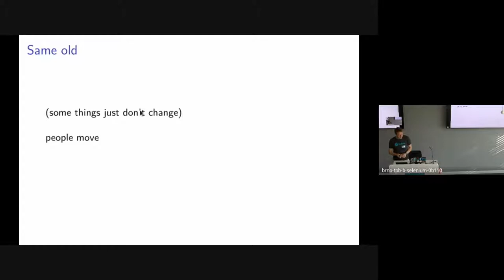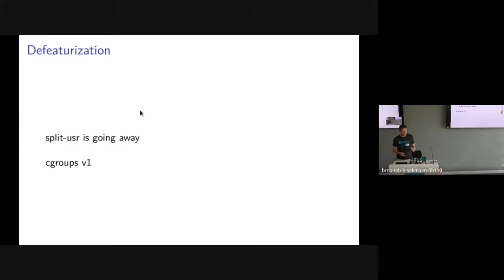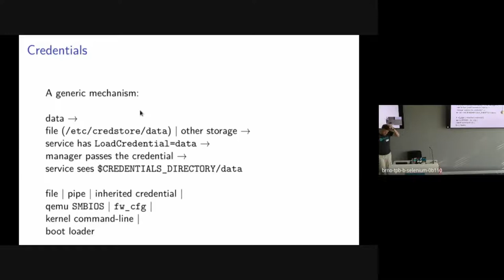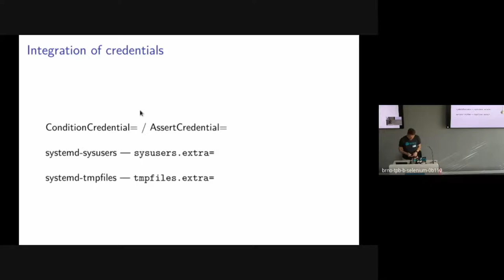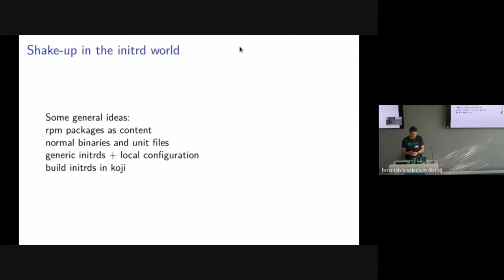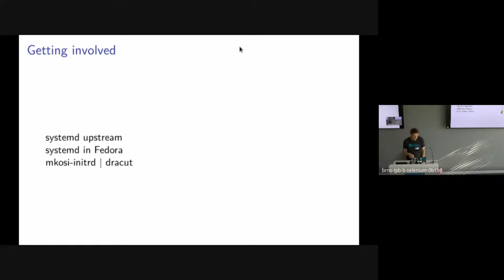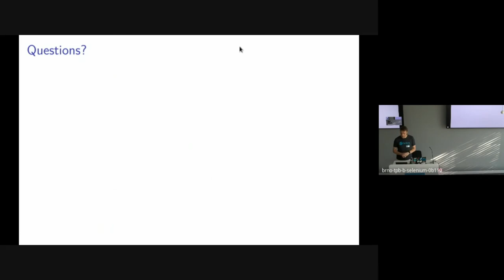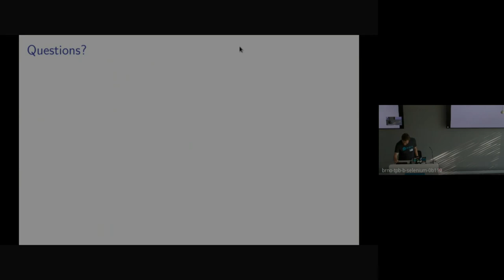What's new in systemd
Zbigniew Jędrzejewski-Szmek presenting on What's new in systemd at Hatch Brno, August 11th, 2022.

Recent developments in systemd, with focus on the changes in initrd construction, using TPM to protect local credentials, and signed initrds; upstream release plans.